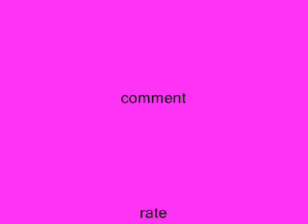reynard silva-case of you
heyy youtube viewers..
DL link;
pcee